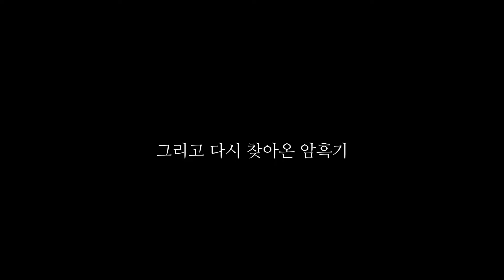[KIA] aways kia tigers